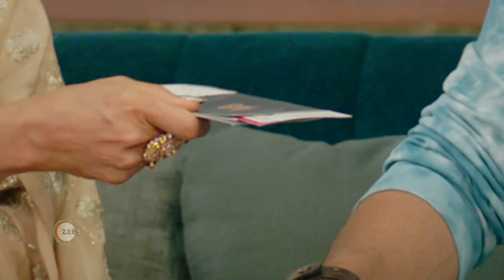Kaise Mujhe Tum Mil Gaye | Ep 158 | Preview | May, 7 2024 | Sriti Jha, Arjit Taneja | Zee TV